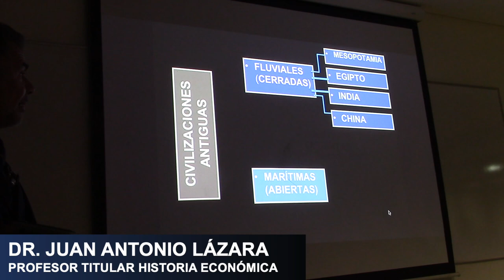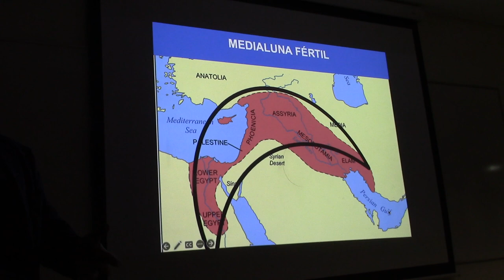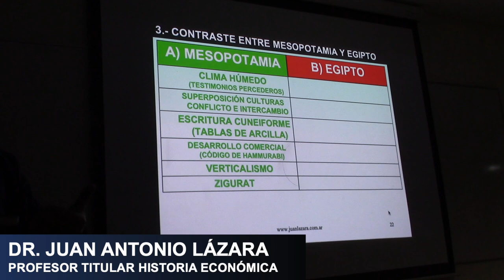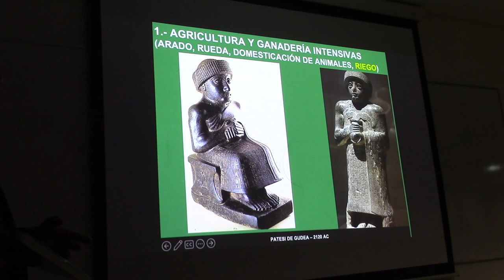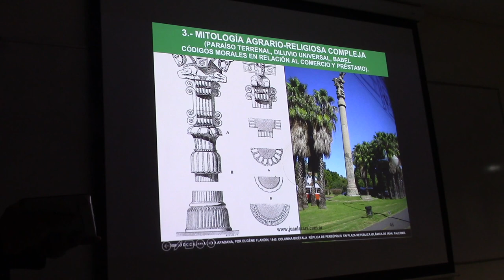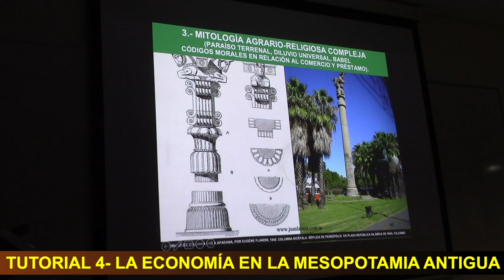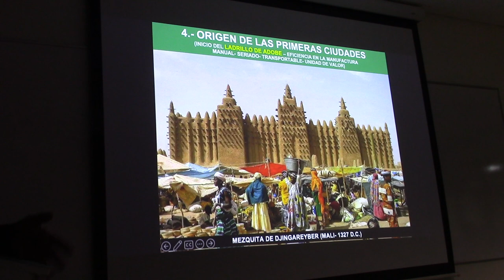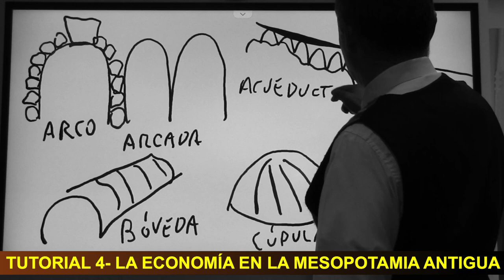04 ECONOMÍA EN MESOPOTAMIA ANTIGUA POR EL PROF JUAN LAZARA